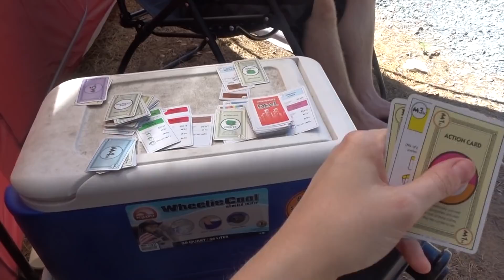CAMPING ON THE RIVER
it's been 5 years since I went camping and it truly is my ultimate vacation. it is the best reset for my mind, body, and soul. we as humans belong in nature however often or at whatever level you can manage!

I swam in melted snow, discovered some waterfalls, cooked on the fire, and saw Jupiter and all 4 of its main moons. I hope you enjoy the vlog!